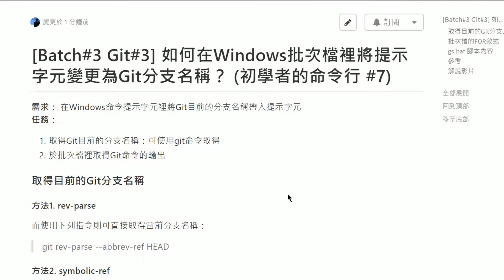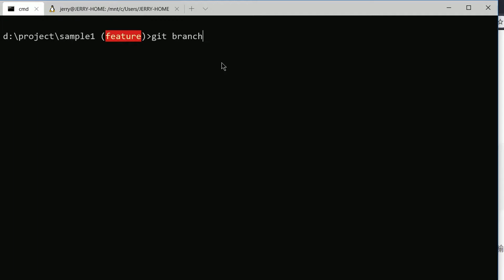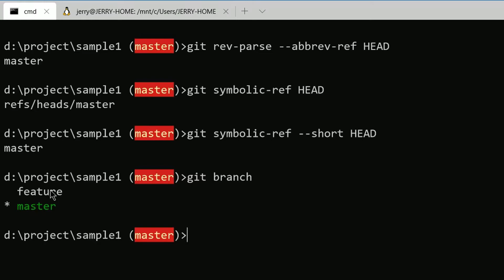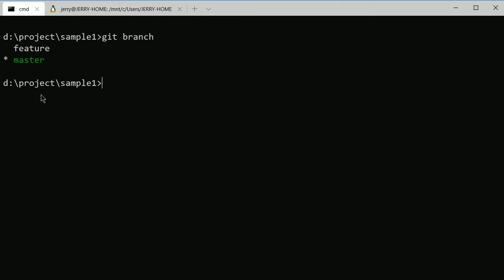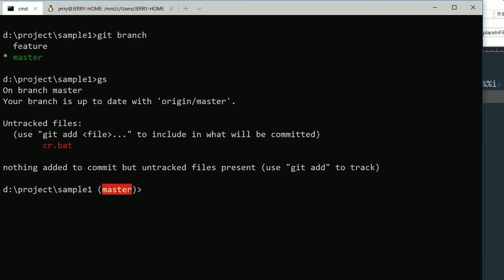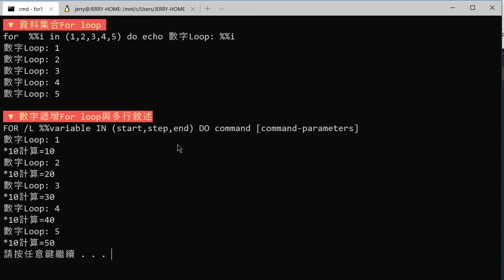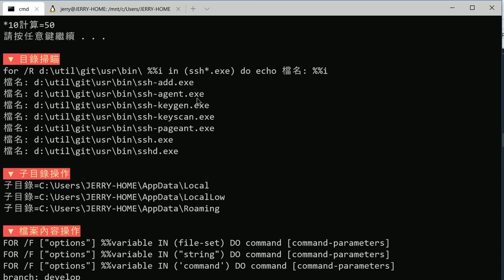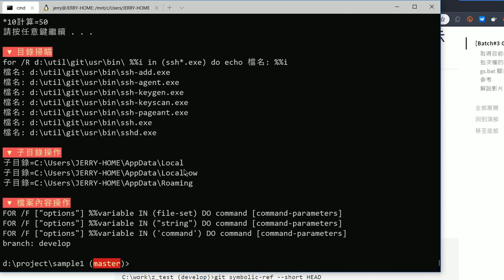[Batch#3 Git#3] 如何在Windows批次檔裡將提示字元變更為Git分支名稱？用For與symblolic-ref HEAD取出分支名稱 (初學者的命令行 #7)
使用FOR命令取得Git目前的分支名稱並加入提示字元（Prompt）裡。

補充：
gs.bat裡取得分支的命令：

for /f %%i in ('git symbolic-ref --short HEAD 2^&gt; NUL') do set GITBRANCH=%%i

2^&gt; NUL 的意思是把錯誤訊息輸出的「空」的設備，亦即不輸出；正常時輸出分支名稱，錯誤時不輸出之意。